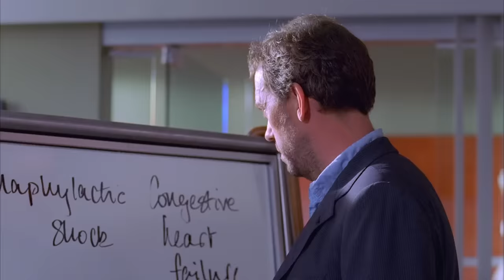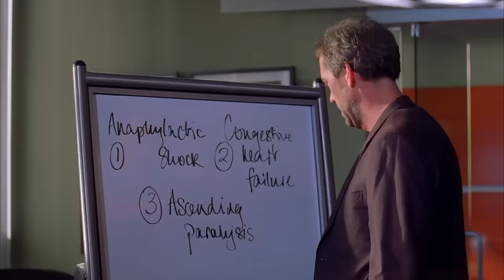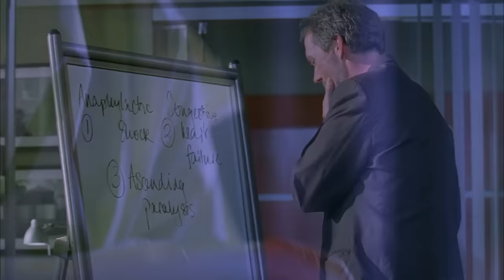Immunocompromised | House M.D..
The latest patient at Princeton-Plainsboro Teaching Hospital is an immunocompromised teenager who just wants her mom to treat her like a normal teenager, so that she can lead a 'normal' life. Will the team manage to help treat her?

From Season 2 Episode 16 ''Safe'': Melinda (Michelle Trachtenberg), a troubled teenager who is immuno-compromised as a result of medications she must take after a heart transplant, has a severe allergic reaction and goes into shock when her boyfriend visits her. Meanwhile, House and Wilson continue to work out the problems in their new living arrangement.